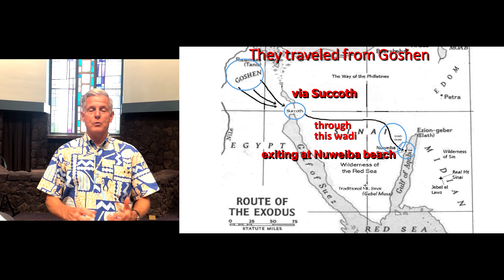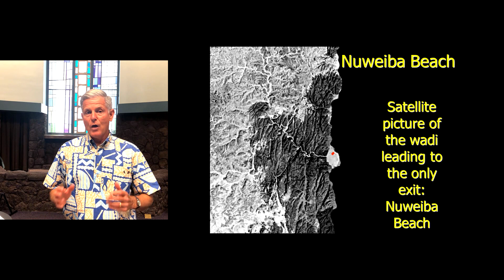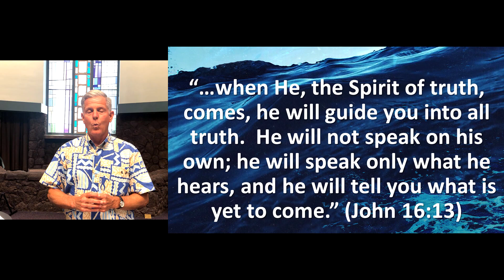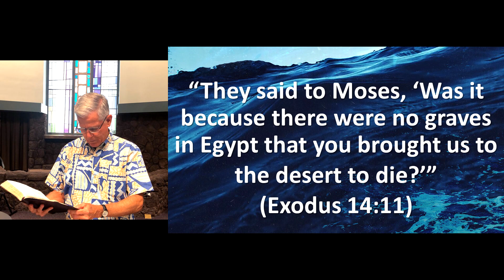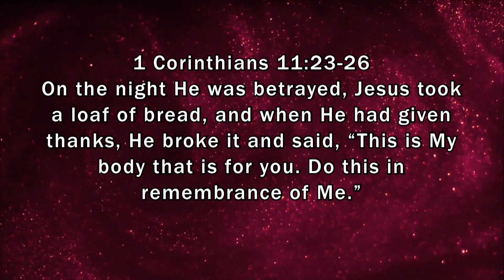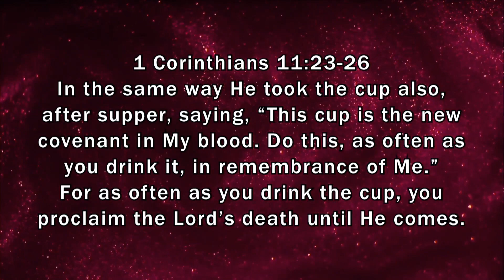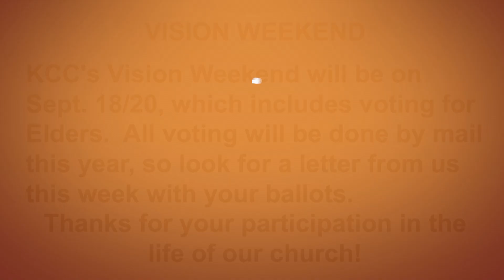Kaimuki Christian Church - What To Do When You Don't Know What To Do - August 14/16 2020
Kaimuki Christian Church - Wave Walkers: What To Do When You Don't Know What To Do - August 14/16 2020 by Pastor Jerry Hubbard. on Friday at 7pm, and Sunday 8:30 & 10:30am. Stay up to date on the latest info